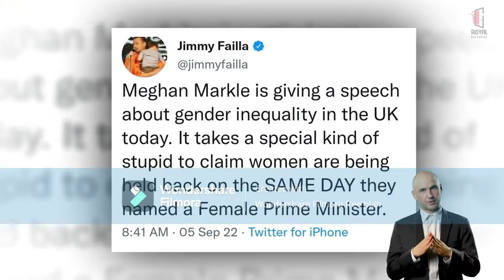Meghan OUT OF WITS As PLOT To BLACKMAIL Charles With Archie & Lilibet IN TATTERS- Forgive Us!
PLEASE FORGIVE US! Meghan OUT OF WITS As PLOT To BLACKMAIL Charles With Archie & Lilibet IN TATTERSHarry and Meghan’s titles have not changed, and, although the duke has moved up from sixth to fifth in line to the throne, he is still too far down the line of succession to ever be expected to be king.The Sussexes’ children, Archie and Lili, are now, as the grandchildren of a monarch, a prince and a princess.But it is not known whether they will use the titles, which they were not entitled to when they were born.Harry travelled to Balmoral to join his father, brother and family at the Queen’s bedside, but Meghan remained down south.She missed Philip’s funeral in 2021 while heavily pregnant with daughter Lili.An absentee duchess would be seen as a snub and disrespectful, but a public appearance with Harry alongside the rest of the royal family could prove immensely difficult.

Royal Backdoor Kicker is not responsible for any content contained in the video and is not responsible for any damages and losses related to any products and services mentioned in the video. Royal Backdoor Kicker encourages the audiences to conduct their own investigations with due diligence on the company, product or service mentioned in the press release. This video is for educational and Entertainment purposes only. Parental advise is highly recommended.